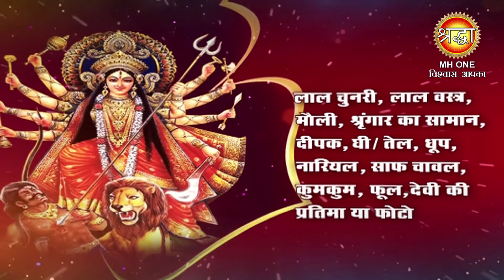Durga Ashtami Vrat 2022 | ये दिन शक्ति पूजा के लिए है लाभकारी, करें पूजा, प्राप्त होंगे मनवांछित फल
Durga Ashtami Vrat 2022 | ये दिन शक्ति पूजा के लिए है लाभकारी, करें पूजा, प्राप्त होंगे मनवांछित फल | Shraddha MH ONE

दुर्गा पूजा का हिन्दू धर्म में खासा महत्व है और इनमें भी दुर्गाष्टमी पर विशेष पूजा की जाती है। वैसे तो दुर्गाष्टमी की पूजा चैत्र नवरात्रि और शारदीय नवरात्रि में की जाती है, जिसके बारे में सभी जानते हैं। लेकिन इसके अलावा भी प्रतिमाह शुक्ल पक्ष की अष्टमी तिथि दुर्गा पूजा के उत्तम मानी गई है। प्रत्येक माह के शुक्ल पक्ष की अष्टमी तिथि को दुर्गा अष्टमी के नाम से भी जाना जाता है। फाल्गुन मास में इस बार यह पूजा 10 मार्च, दिन गुरूवार को पड़ रही है।
इस दिन को शक्ति पूजा के लिए विशेष माना गया है। यह दिन भी मां शक्ति की पूजा व्रत उपवास के लिए श्रेष्ठ माना गया है। मान्यता है कि हर माह की अष्टमी तिथि पर पूजा-अर्चना करने से मां दुर्गा प्रसन्न होती हैं और अपने भक्तों की हर संकट से रक्षा करती हैं। आइए जानते हैं मासिक दुर्गाष्टमी का महत्व और पूजन विधि के बारे में।

Durga Ashtami Vrat 2022 | कब है फाल्गुन मास की मासिक दुर्गाष्टमी, जानें-पूजा का शुभ मुहूर्त एवं व्रत लाभ | Shraddha MH ONE

Durga Ashtami Vrat 2022 | मासिक दुर्गाष्टमी आज, जानिए माता रानी के पूजन का शुभ समय, पूजन विधि व महत्व | Shraddha MH ONE